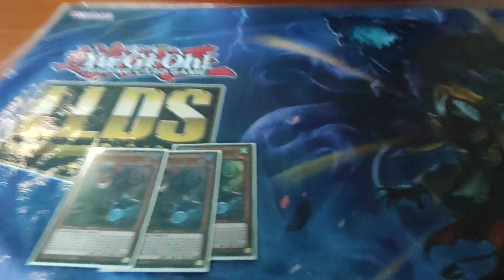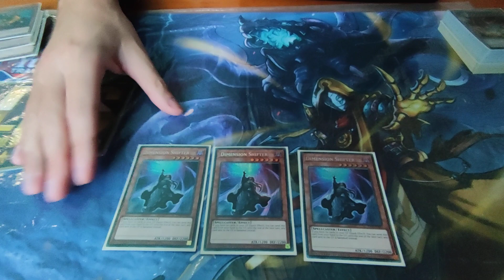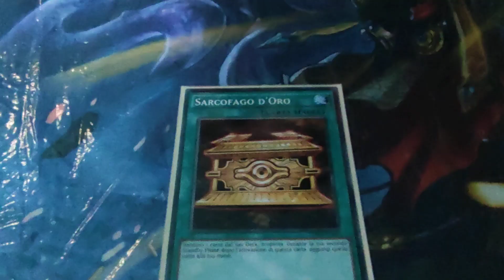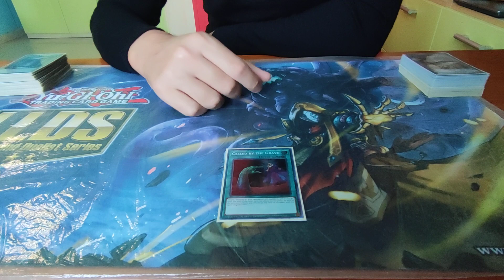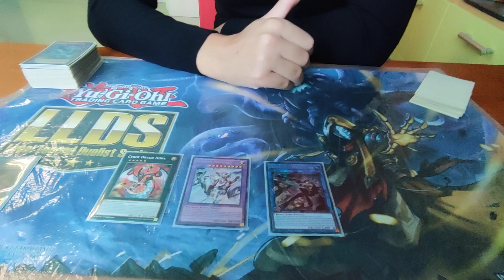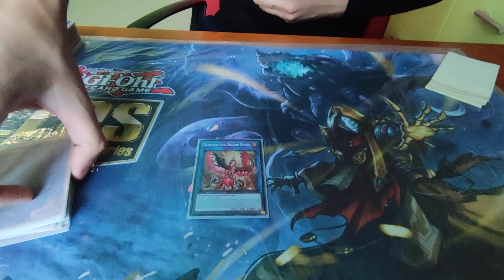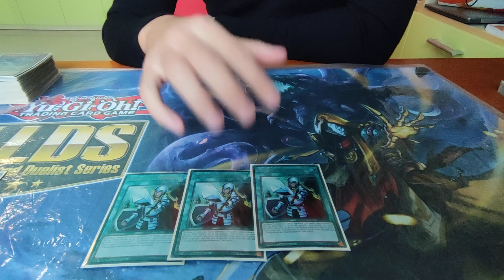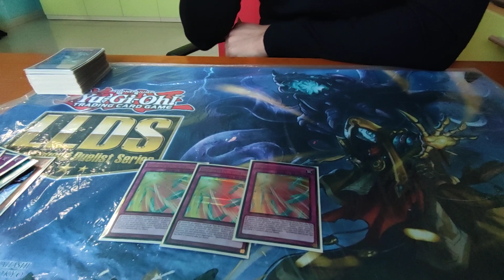3rd Place Regional Pescara (99 Players) - Floowandereeze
INSTANT GAMING per acquistare  GIOCHI DIGITALI (PS4,XBOX,NintendoSwitch ecc ) a prezzi SCONTATI

Ecco qui di seguito il LINK

WARKARDS

page TGC

WCS ( WarKards Championship Series)

EXTIMATE CARD

page TGC

CANALE SECONDARIO DEL TEAM (seguiteci anche qui)

PAGINA Facebook del Team

PAGINA Instagram del Team

GRUPPO Online TOURNAMENT